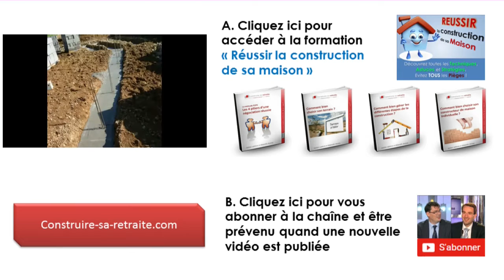Comment faire construire sa maison ?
⏬ CLIQUEZ SUR « PLUS » pour découvrir toutes ⏬

► 🎥 Les MILLIONNAIRES de L'IMMOBILIER vous dévoilent leurs stratégies dans le "BOOSTER DAY IMMO"

avec Gilles Grimm, Michael Ferrari, Etienne Brois, Sébastien Ascon, Jean Christophe Griselin, Audrey Perrin, Eric Mucken, William Meyer, Gaëtan Lefebvre et Alexandre Bruney.